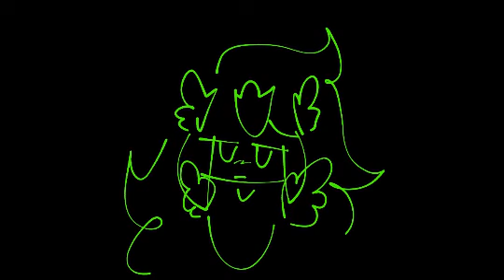everyone is better than me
the brobecks - better than me